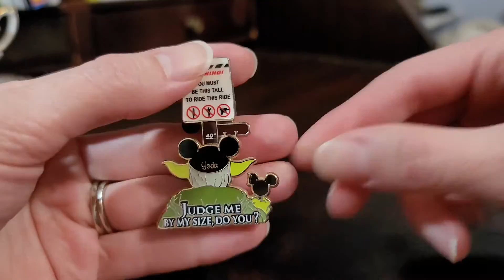Disney Pins Jan 12th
Yoda!
And yes. We have to. For your safety, Yoda.